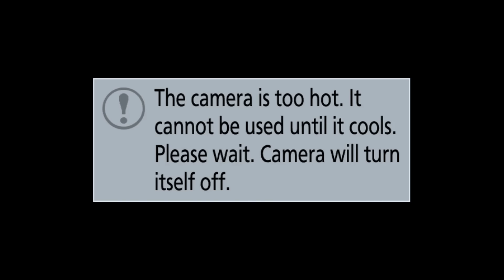Blir Liberalistene lagt ned?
I denne podcasten snakker Helge Lurås med partileder i Liberalistene, Arnt Rune Flekstad, og partimedlem Benjamin Bringsås, som også er bidragsyter til iNyheter.

Partiet deres ble stiftet i 2014. De har stilt til stortingsvalg i 2017 og 2021, men nå kan det være slutt.

En ny lov pålegger de å samle inn mer enn 40.000 underskrifter for å kunne stille til valg i 2025. Endringen i valgloven ble vedtatt av de partiene som allerede er på Stortinget, og gjør at alle partier som fikk mindre enn 5000 stemmer ved forrige valg må samle minst én prosent av registrerte velgere for å kunne stille til valg neste gang. Det er nesten umulig, mener Flekstad.

Men hva er liberalisme og hva står partiet for? Det får du mer svar på i denne episoden. Benjamin Bringsås er også gjest, han har vært sentral i Liberalistene lenge.

Ikke glem å lik og følg iNyheter på YouTube. Podcasten er også tilgjengelig på Spotify og X.